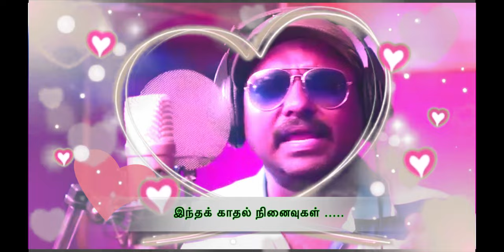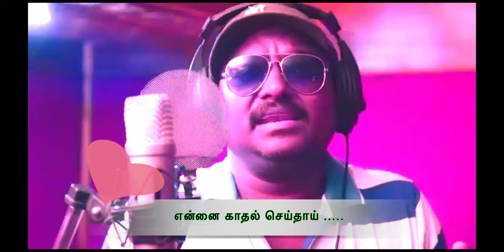KADHAL NINAIVUKAL#superhitsongs newmoviesong THI#KARUTV#TAMILSONG#tamilnewsongstatus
KARU SINGLE TRACK VINAYAGAR CHATHURTHI

SONG                  INTHA KADHAL NINAIVUGAL TAMIL SONG
MUSIC                TONY BRITTO
LYRICS                NANDHUTHASAN
ACTOR                JS MANIMARAN
ACTRESS            AISHA
ACTOR                JAIKAR
ACTOR                AMBANI SHANKAR
ACTOR                SATHYA
DUBING               GAJADHANU STUDIO
PRODUCER          RAVICHANDRAN & KIRUTHIGAMARAN
DIRECTOR           JSMANIMARAN & AR IDHAYARAMESH